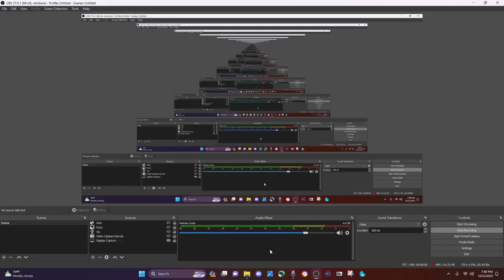FNAF PLUS: Puppet (Night 2-3) *old vid 2023*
Thank You for stopping through and supporting ya Boy, I really appreciate it, lets continue to keep on thjriving and achieve things we want. Anything is possible